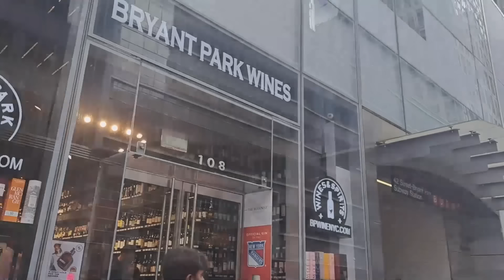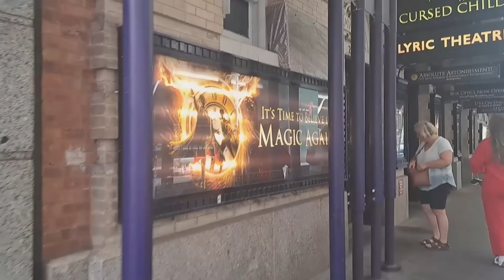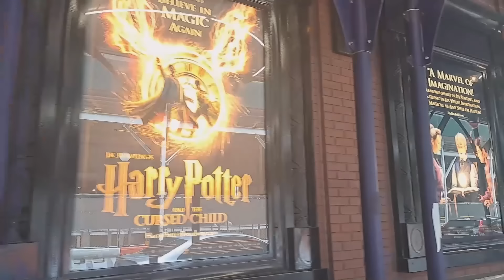自由自在に遅刻する独裁者ミテ子さまは本物の皇族ではない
人の迷惑顧みず、我が物顔で遅刻？